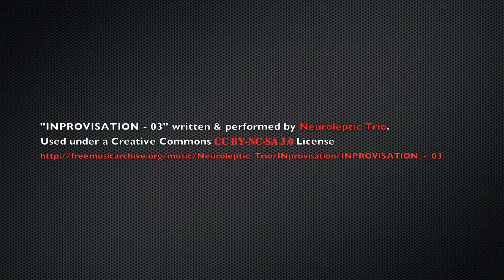EOTW Interviews CIANT's Pavel Sedlak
East of the West is a student and faculty publications group at Anglo-American University. In this video, taking place in the university's library, journalism student Anna Shamanska interviews CIANT Deputy Director and Curator Pavel Sedlak. They discuss Mr. Sedlak's work, visual culture, a few new media terms and buzzwords, and the nature of CIANT's eponymous events.